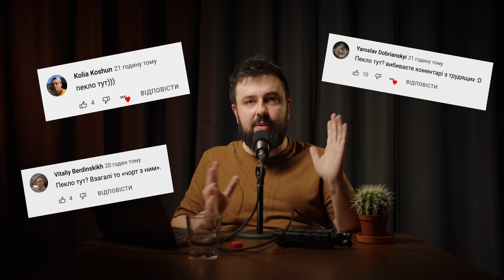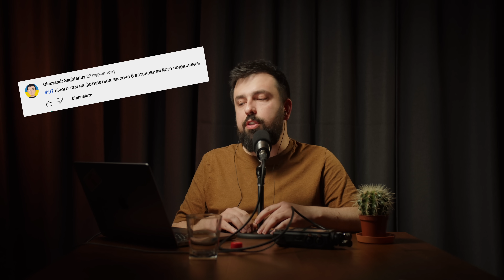Upwork у рашці 😡 Проблеми Google 🙀 Повернення VK 🤬 DOU News #59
📝 У Meta проблеми, у Google проблеми, у Маска проблеми, зате у Нової пошти і львівської TechMagic все добре. Про це і повернення кількох плюшок росіянам йдеться у цьому випуску новин.
📝 В DOU News ми висвітлюємо, як реагує, допомагає та працює ІТ-індустрія під час війни.

⏩ Навігація:
00:00 Інтро
00:18 Метавсесвіт Цукерберга зазнає невдач
02:50 Енергетична тривога у чатботі YASNO
03:33 Пентагон не хоче фінансувати Starlink в Україні від SpaceX
04:18 У Google проблеми. Компанія подвоїть інвестиції у власні пристрої
05:45 Де в Україні дешевшає нерухомість
06:04 Львівська компанія TechMagic відкрила офіс у Києві для 55 співробітників
06:47 Про єППО
07:26 Apple відновила «ВКонтакте» в App Store
08:22 Upwork знову відкрив доступ росіянам
09:04 «Нова пошта» відкриє ще 10 відділень в Польщі